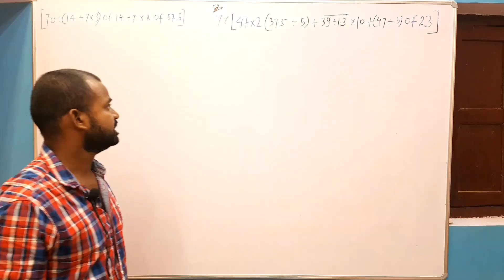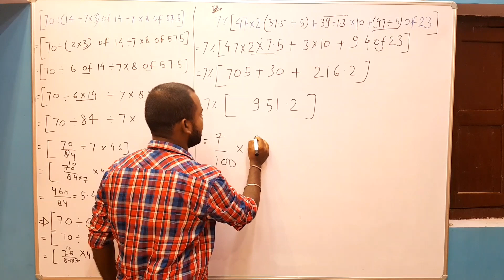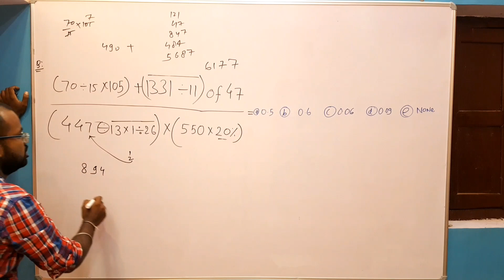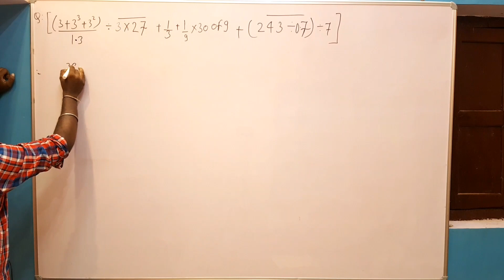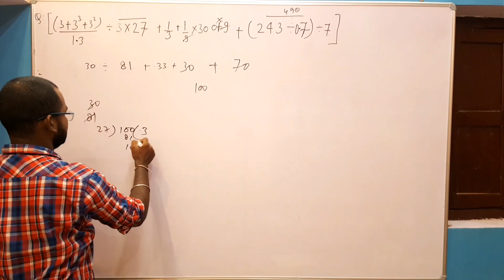BODMAS | BODMAS KA NIYAM | Bodmas Rule | Bodmas Questions |SIMPLIFICATIONS | बोडमास का नियम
STEADY PATH

RELATED YOUR important  Queries:-

Bodmas questions
BODMAS
Bodmas
bodmas NUMERICALS
bodmas problems
bodmas rule
how to solved the Bodmas
problems Bodmas
bodmas questions
bodmas SIMPLIFICATION
how to solved the bodmas bodmas ka niyam
bodmas NUMERICALS
class 6th -basicmath
STEADY PATH
bodmas education
bodmas
competition of eduction
Mathmatics tools
simplifying the Bodmas
bodmas recently
Bodam problems
Bodmas problems numerical
bodmas questions for railway SSC
Bodmas for all exams
bodmas questions for ssc gd
bodmas questions for railway bodmas for alll competitve
bodmas concept
basic concept of bodma
bodmas concept used in competition exa
math2022
bodmas 2022
bodmas questions related to government exams
bodmas basic concept
Bodmas solutions for important questions
Bodmas2022
BODMAS2022
Bodmas problems
bodmas theory
bodmas approach
Bodmas examples
how to solved Bodmas
method of bodmas
Bodmas questions answered
कोष्ठक के नियम व सवाल
कोष्ठक के नियम
कोष्ठक के नियम व सवाल और हल करनेकी विधि
बोडमास के नियम व सवाल और हल करने की विधि
बोडमास के questions  को हल करे
simplify the bodmas NUMERICALS